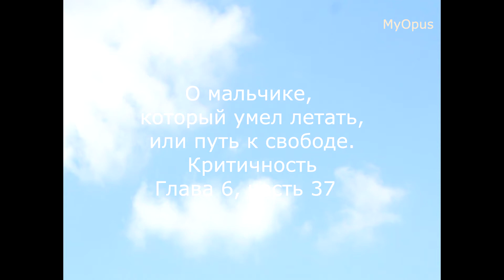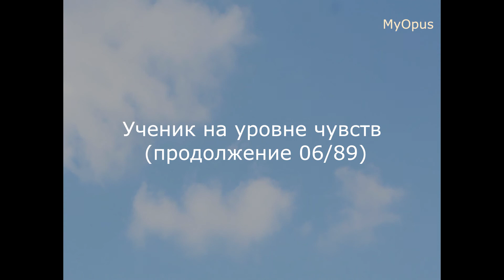Путь к свободе. Глава 6. Часть 37. Ученик на уровне чувств.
"О Мальчике, Который Умел Летать, Или Путь К Свободе" 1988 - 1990 гг
Игорь Акимов, Виктор Клименко.
Поддержать проект:
MasterCard, Maestro, Visa, Yandex:
УЧЕНИК НА УРОВНЕ ЧУВСТВ
Как вы знаете, главное отличительное свойство этого ученика - великолепная психомоторика. Энергопотенциалом он похвалиться не может; его достаточно для жизни с удовольствием, но слишком мало, чтобы посягнуть на задачи. Его критичности хватает, чтобы с первого взгляда угадывать гармонию, но от дисгармонии он мгновенно отгораживается (поскольку контакт с нею - по сути, творческая работа, - требует больших энергетических затрат, которые ему просто не по карману). Обусловленная критичностью двойственность и делает его конформистом.

Это во всех отношениях приятный человек. Он очень много читает - причем хорошей литературы - и все помнит. Он с удовольствием слушает мелодичную (традиционную) классическую музыку. Он пишет стихи. Рисует. Танцует. Легко овладевает музыкальными инструментами. Он охотно занимается с землей и растениями на садовом участке. Он спортивен, поэтому принимает участие в спортивных играх, но профессиональный спорт его не привлекает: легко освоив перворазрядный или даже кандидатский норматив, он обычно этим и ограничивается: его самокритичность слишком слаба, чтобы мышечную работу на этом и более высоком уровне уметь превращать в удовольствие.

Его приятность для окружающих объясняется его ярко выраженным коллективистским чувством. Он не может быть один. Едва получив удовольствие от источника гармонии, он должен немедленно поделиться сформировавшейся в нем мыслью со слушателями (а в них эта мысль становится либо источником интеллектуального чувства - если они находятся на одном с ним энергетическом уровне, либо источником положительных эмоций - если они находятся на порядок ниже).

Вот и прояснилась его роль в группе: он - источник информации и идей. Значит - идеолог. Но собственных идей у него нет, все - заемные; он их просто тиражирует. И эта несамостоятельность становится самым уязвимым аспектом его позиции. Пока он выражает себя в монологе - у него все в порядке; но едва начинается общение (диалог) - он теряет устойчивость. Ведь собственных мыслей у него нет, он может опереться только на память, а она - даже самая обширная и оперативная - не в силах угнаться за многообразием житейских ситуаций. Как же вывернуться нашему герою, чтобы не потерять лицо? Очень просто: он хитрит. Так что запомните: хитрость - это компенсация несамостоятельности мышления.

Он обманщик поневоле.

Ум выделяет его из группы. Была б у него критичность получше, он бы, пожалуй, сумел бы удержаться в тени. При этом - сохраняя роль идеолога - он стал бы и теневым (значит, истинным) лидером группы. Но ложное чувство собственного превосходства выносит его вперед. Его мизансцена соответствует его энергопотенциалу - она коротка. Выговорившись, он теряет опору, и когда начинается диалог, он оказывается перед необходимостью создавать эту опору собственными руками (простите - языком). И он начинает блефовать. Будь у него побольше энергии, он, как умный человек, легко бы сообразил, что не рискует ничем - и это бы придало ему и сил, и уверенности и позволило бы ему претендовать на роль лидера. Но сил нет, он боится разоблачения - и это губит его. Группа ощущает в нем неполноценность (а может быть, и осознает, что это страх, если в группе найдется еще один умный человек, который в борьбе за лидерство назовет его ахиллесову пяту ее собственным именем),

- и пренебрегает им. Калиф на час, он вдруг оказывается шутом и козлом отпущения, сетуя на людскую неблагодарность, которая выдвигает в лидеры не лучших, а сильных. Впрочем, это не портит ему настроения, поскольку в нем уже вызревает новая идея, которая опять - пусть на миг - вынесет его наверх.

И все же главная тональность жизни его души - минорная. Потому что полноценного удовлетворения ему не дано испытать. Как бы хорошо ему ни было, он всегда считает, что достоин лучшего. Ведь своими чувствами он способен охватить любую территорию, и это поддерживает в нем постоянное ощущение, что он талантлив, и стоит ему только захотеть - и он докажет всем. Увы, мы-то с вами знаем, что эти владения - мнимые, что его территориальный императив ограничен его жизненным пространством. Повторяем: будь у него в порядке критичность, в ее зеркале он бы увидел реальную картину и понял бы, что для достижения заветных желаний путь у него единственный - наращивать энергопотенциал и развивать критичность.

Но он ищет работы с удовольствием, поэтому предпочитает плыть по течению: он эксплуатирует психомоторику, которая у него и без того великолепна. Иначе говоря, без устали накапливает все новые и новые известные знания - становится эрудитом. Раздувается, раздувается - и думает, что тем повышает свою подъемную силу. Но - ...